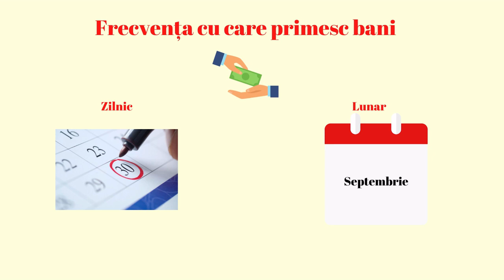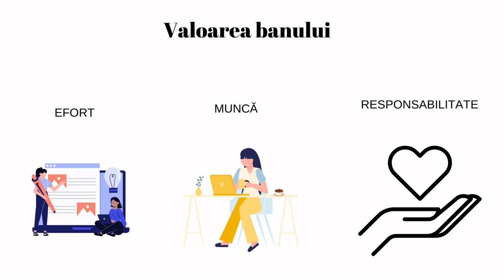Câștigarea banilor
Scopul resursei este de a sprijini eforturile didactice privind formarea competențelor specifice luării deciziilor cu caracter economic privind alegerile pe care adolescenții le iau în privința câștigurilor specific și în ceea ce privește investițiile inițiale. Utilizarea resursei este utilă pentru a facilita activități de învățare ce implică modul economic de gândire rațional.